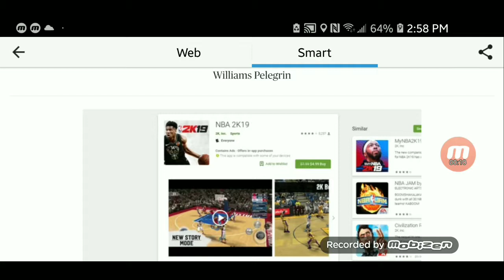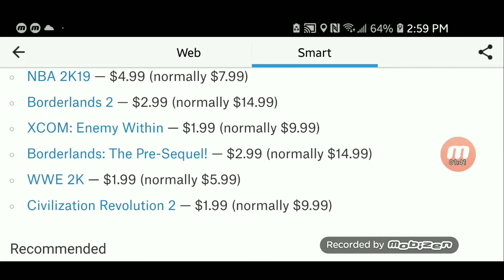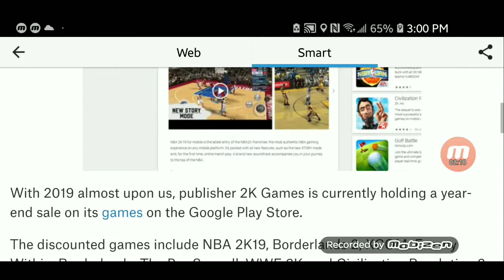2K games on sale at Google Play store.